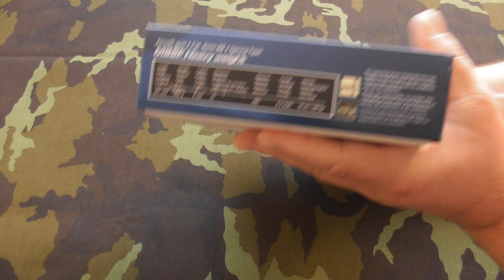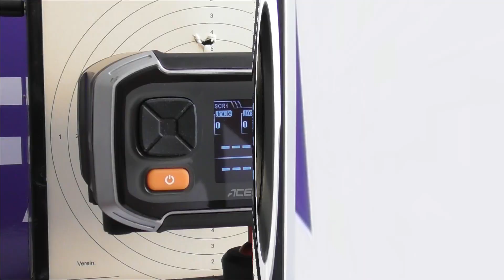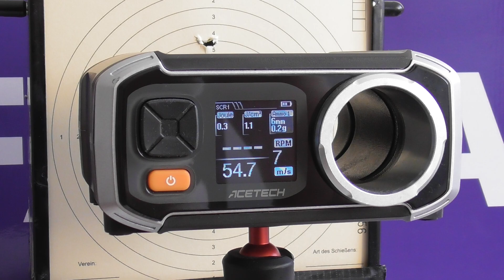ASG M92F ( Beretta ) heavy weight spring & chrono.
Measured with Rockets Professional 0,20 g BB.Metal inner barrel.Weight with magazine : 620 g.Distance 4 m.